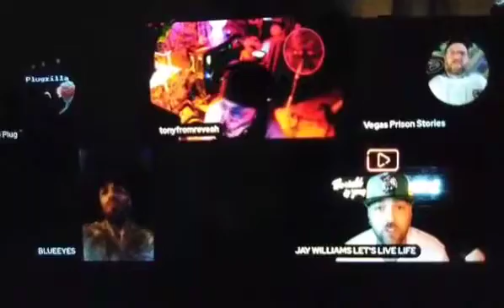Ronnie Blueeyes Jay Williams